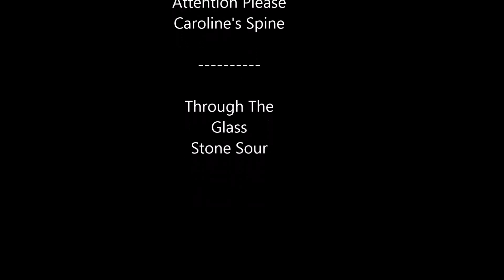Flying J3 Kitten to Stoughton 7-9-15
After going through the engine to troubleshoot some rough running issues, took the Kitten for a short flight to Matson Airfield in Stoughton, WI to visit a member of my EAA chapter. Beautiful sunset on the return flight. My daughter thought I should add music to my videos, so I gave it a shot. I do not claim ownership to the music I used.